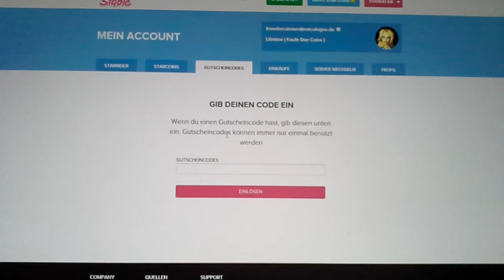Wie mann gutschein codes einlöst starstable